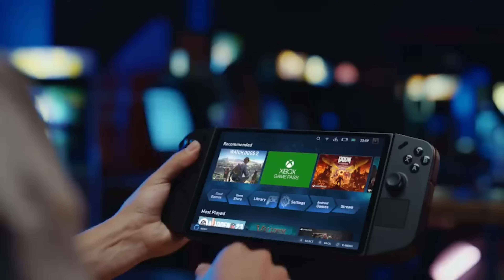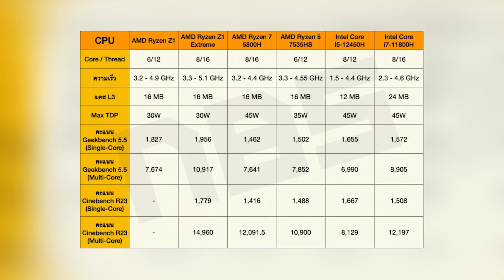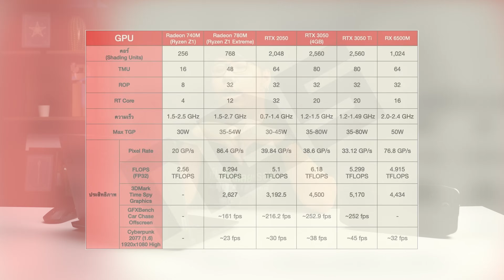โน้ตุบ๊คเกมมิ่งกับเครื่องเล่นเกม เลือกอะไรดีที่เหมาะกับเราในปี 2024 ??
ในช่วงปี 2023 จนถึงปี 2024 ที่ผ่านมาก็มีเทคโนโลยีใหม่โน้ตบุ๊ครุ่นใหม่ๆ เปิดตัวกันไปมากมายเเต่หนึ่งในสิ่งที่ได้รับความนิยมอยากมากนั้นก็คือ"เครื่องเกมพกพา"อย่าง Rog Ally ที่เข้ามาทำตลาดเป็นเจ้าเเรกทำให้กระเเสของเครื่องเกมเริ่มได้รับความสนใจมากขึ้นเเละตลาดนี้ก็คึกคักขึ้นจนมีตามมาอย่าง Legion Go เเละ Msi Claw ซึ่งหลายๆคนก็เริ่มที่จะลังเลว่าจะเอาโน้ตบุ๊คเกมมิ่งดี หรือเครื่องเกมดีเพราะว่าราคามันใกล้กันเเถมทำงานเล่นเกมได้เหมือนกัน คลิปนี้จะมาเเนะนำความเเตกต่างของโน้ตบุ๊คเกมมิ่งเเละเครื่องเกมสำหรับตัดสินใจซื้อกันครับบ